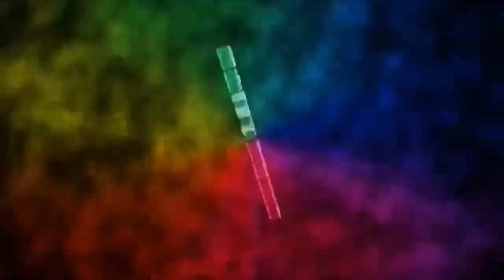Scamming my friends troll fail Growtopia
Trolling my friends